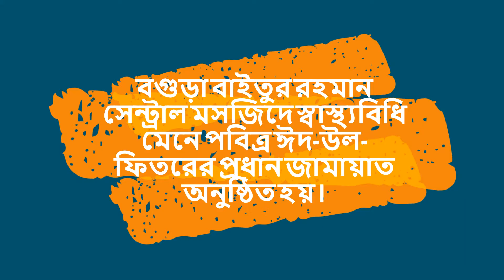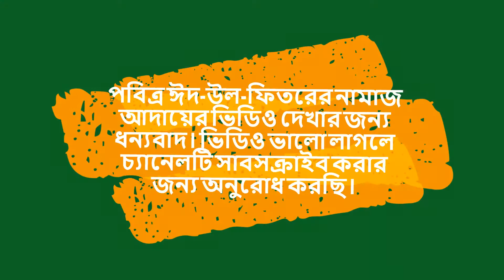ঈদুল ফিতরের নামাজ বগুড়া সদর সংবাদ প্রতিদিনের Eid Ul Fitr Namaz Bogra Sador Sangbad Protidiner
Welcome.
Sangbad Protidiner.

Eid Ul Fitr Namaz
This is a video of Eid-ul-Fitr prayers in Bogra. Due to coronavirus prayers have been offered in the mosque following the hygiene rules. May Allah Almighty accept our prayers.

Tag.
ঈদুল ফিতরের নামাজ, বগুড়া সদর, সংবাদ প্রতিদিনের, Eid Ul Fitr Namaz, Bogra Sador, Sangbad Protidiner, ঈদুল ফিতরের নামাজ বগুড়া, বগুড়া সদর সংবাদ প্রতিদিনের, Eid Ul Fitr Namaz Bogra, Bogra Sador Sangbad Protidiner, Sadorder Sangbad Protidiner, সদর সংবাদ প্রতিদিনের,